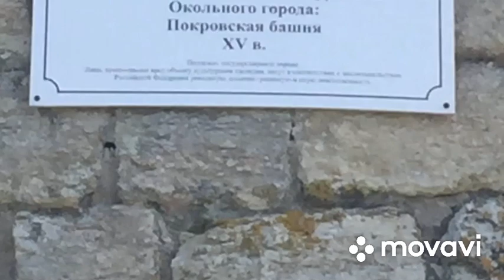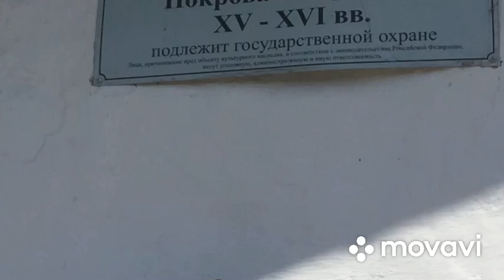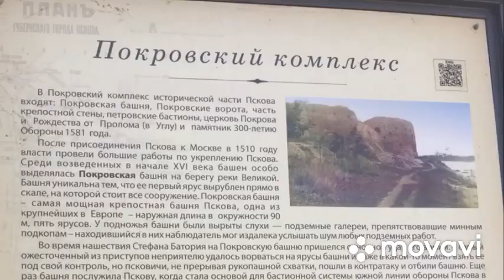Покровская башня и Покровский бастион (бастион Петра 1701 года времен Северной войны).20мая 2023 г.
Мощная башня Окольного города, построенная в 15 веке псковскими мастерами, возвышается на берегу реки Великой она пятиярусная, в окружности- 90 метров. Во время Ливонской войны штурмовалась войсками польского короля Стефана Батория в 1581 году. В результате штурма псковичи потеряли - 863 человека убитыми и 1626 человек ранеными.И когда неприятель уже был готов через пролом в стене войти в город, обратились защитники за помощью к Богородице. И в тот же миг появилась она над проломом и пала тьма, словно покрывало, а когда дым рассеялся, то не увидели псковичи неприятеля, так как поляки спешно бежали от стены.Псков выстоял.Великий русский художник Карл Брюллов посвятил этому событию картину "Осада Пскова". Башню можно осмотреть и со стороны набережной, и зайти внутрь, где есть возможность погулять по крепостной стене и зайти в церковь Покрова и Рождества от Пролома, которую благодарные псковичи построили за 1 день в память о помощи Богородицы. Башня входит в историческую часть Пскова - Покровский комплекс, куда ещё относятся : Покровские ворота с частью крепостной стены, петровские бастионы и Церковь Покрова и Рождества от Пролома .